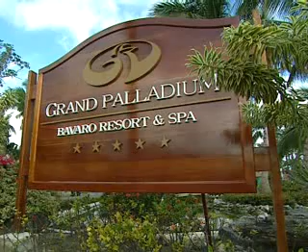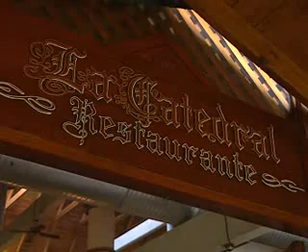grand palladium bavaro